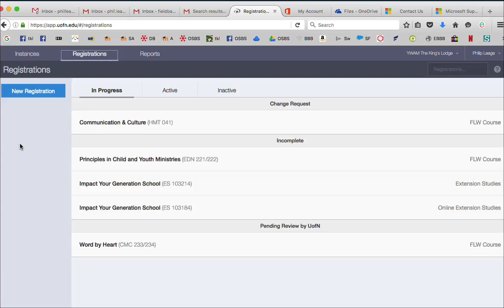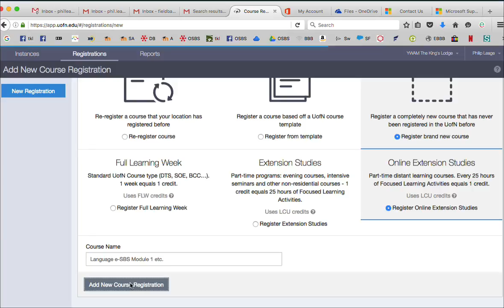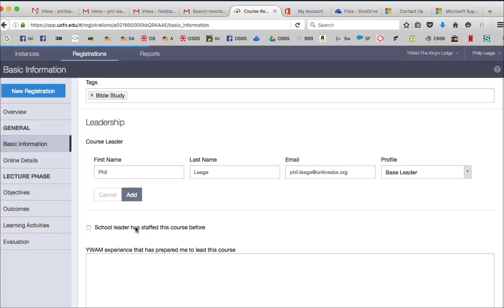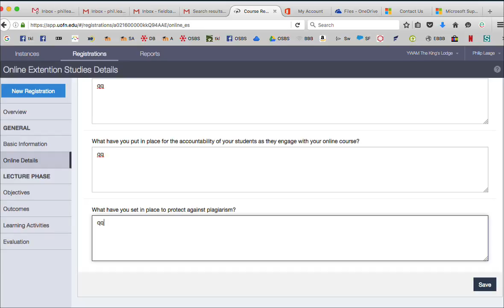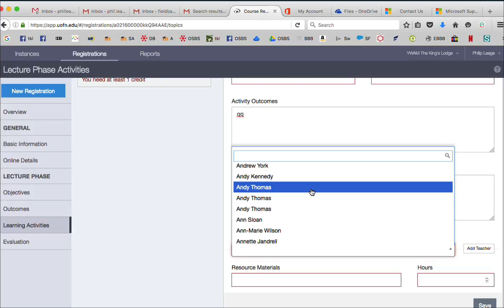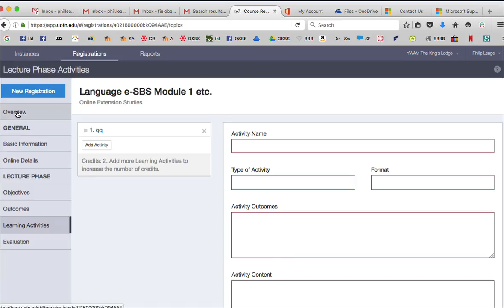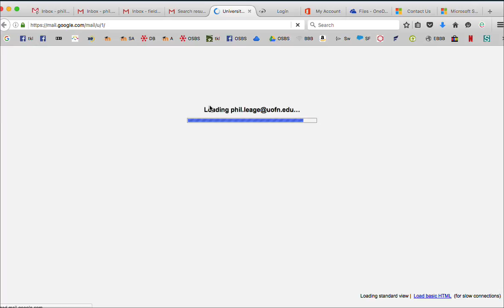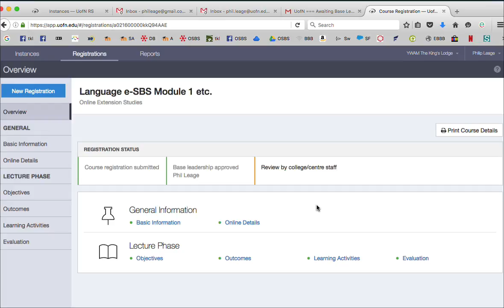Registering your online sbs course